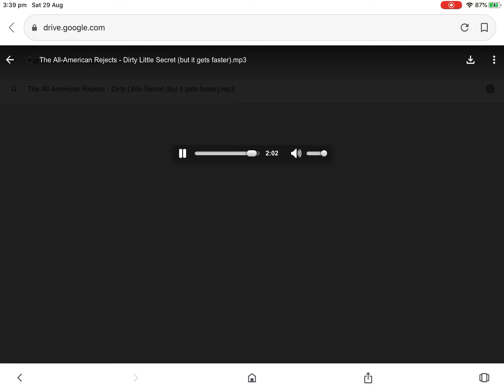The All American Rejects - Dirty Little Secret (But It Gets Faster)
Requested By Andrew the Super Mario and SpongeBob Guy 2009.